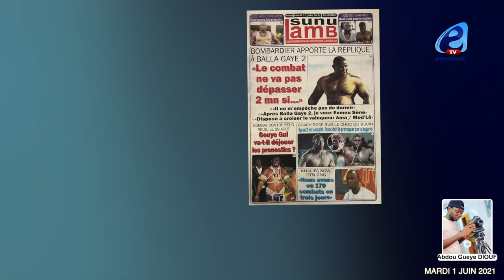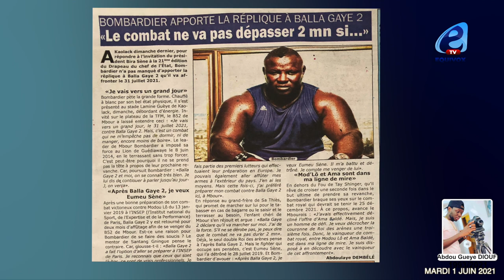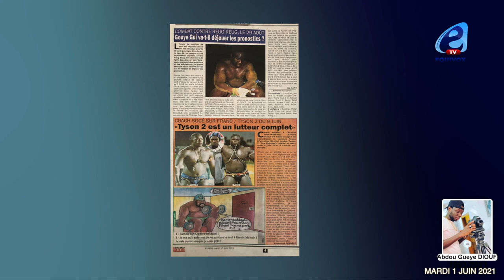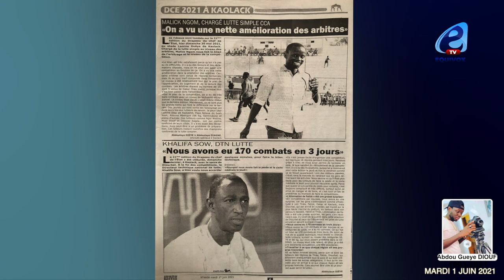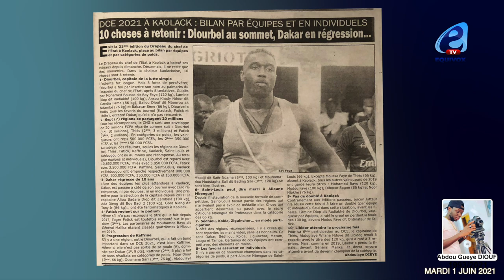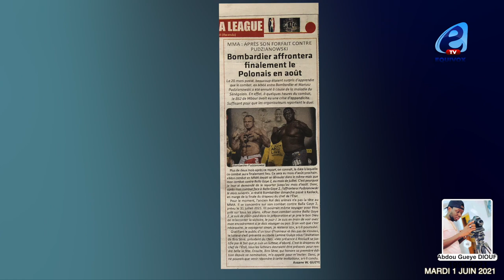Bombardier apporte la réplique à Balla Gaye 2 "Le combat ne vas pas dépasser 2mn si..."